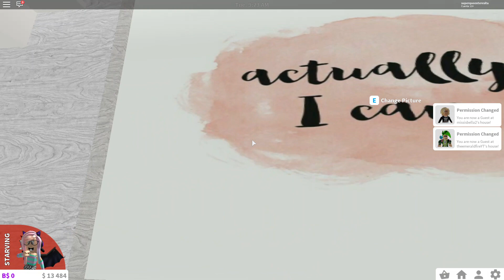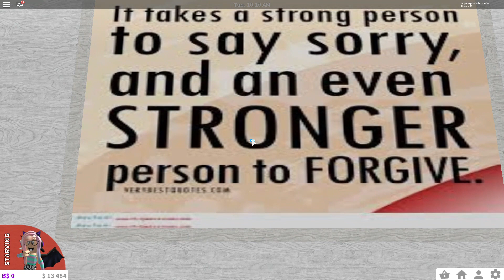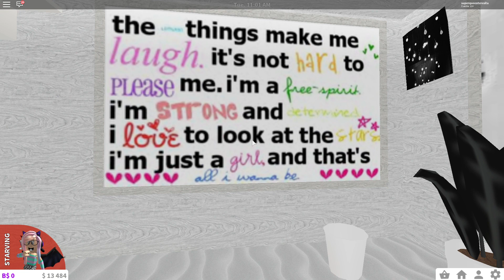CUADROS DE FRASES // DECORA TU CASA DE BLOXBURG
ROBLOX     superqueenteresita

Jugemos a Roblox y mucho mas , si tienes alguna sugerencia de juegos escribeme y jugaremos